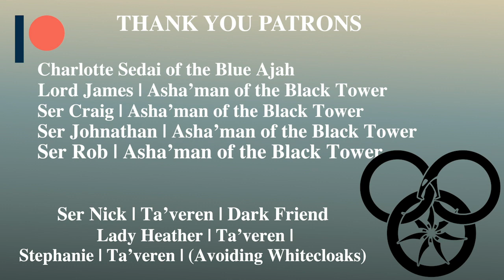Thom Merrilin appearance in Season 1 of the Wheel of Time TV show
Will Thom appear in the first two episodes? Will he disappear around the same time that he does in the books? It's possible that the first Season is going to cover The Eye of the World and The Great Hunt. We could see Thom disappear and reappear all in one season (would that work?)

For additional content check out our Patreon series | Be sure to comment on our discussion threads, vote on important polls, and subscribe to our monthly exclusive podcasts: Extended Edition, The Hall of Servants (The White Book), & The Pattern (Spoiler Musings).

***We post new episodes on the 1st and 15th of every month***

… Remember, “The Grave is no bar to my call”